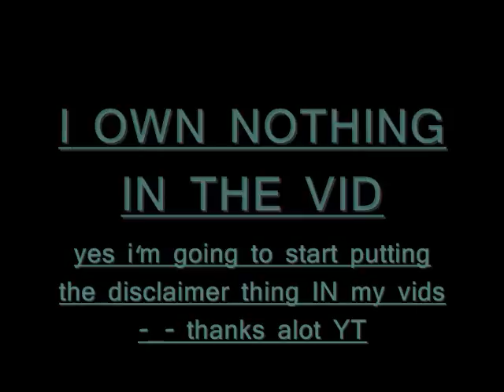Code Lyoko - Aelita - Tears Of An Angel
I SWEAR TO GOD IF YT DARES TO COPYRIGHT MY VIDS AGAIN I WILL BE P*SSED! AND I'LL KEEP REPOSTING THEM! HA!